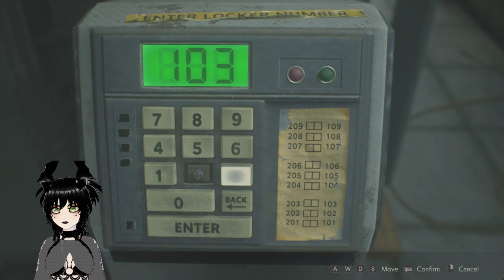I'm not scared... course not... | Resident Evil 2 Remake (Part 1)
This is a VOD! Check out my Twitch channel for LIVE content!